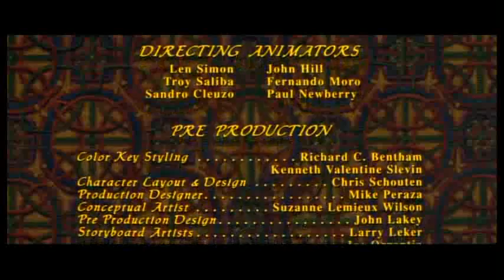Anastasia - C'est le Debut_FIN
[Elle]
Comme une enfant qui rêve au prince charmant
Un sentiment qui trouble et qui surprend
Je ferme les yeux et tout est si différent
C'est le début je le sens

[Lui]
On m'a rien dit
Je savais que c'était toi
Une autre vie
Commençait ce jour là

[Ensemble]
Une évidence, une prière, une urgence
Qui devient nous

Et même si la route est bien longue à la fin
Et même si le doute nous fait serrer les poings
L'amour nous rassure, brise les murs des incertitudes
J'apprendrais à lire dans ton regard
Je serais le dernier des remparts
Rien ne sera plus comme avant, non

[Elle]
Deux étrangers dans une même aventure

[Lui]
Deux étrangers vont changer le futur

[Ensemble]
D'un même espoir, le besoin d'y croire vraiment